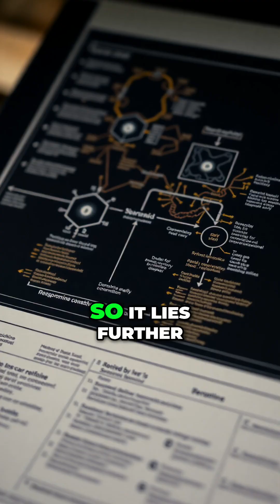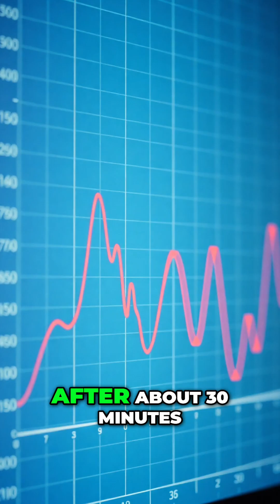Boost Your Dopamine: Mucuna Pruriens vs. L-Tyrosine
Discover the fascinating effects of Mucuna pruriens and L-tyrosine on dopamine levels. We explore how these compounds can elevate mood and energy, while also highlighting the potential crashes to expect. Tune in for insights into optimizing your mental drive!